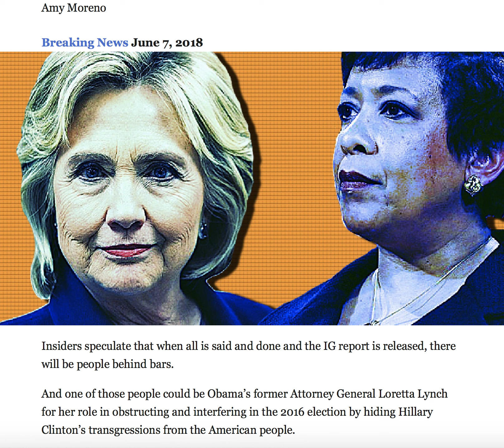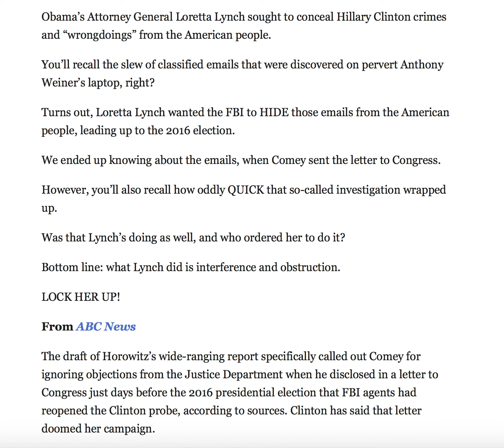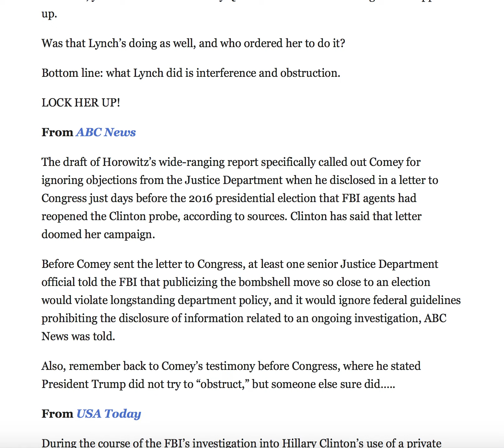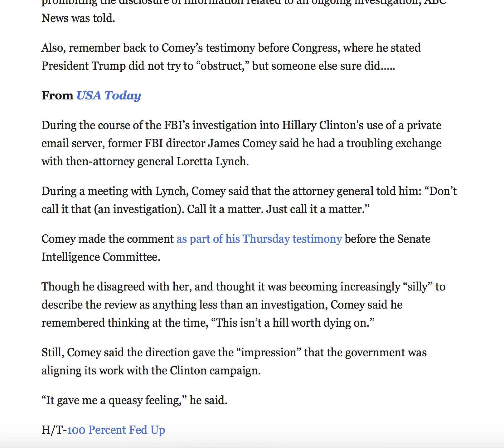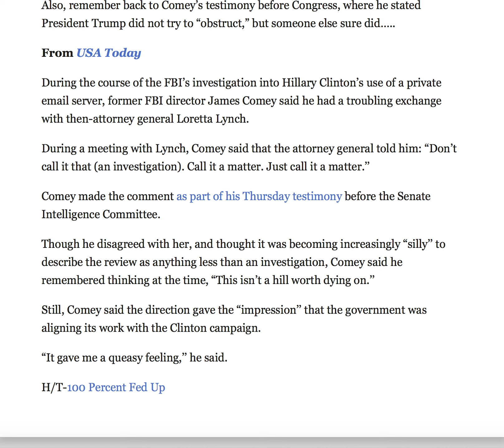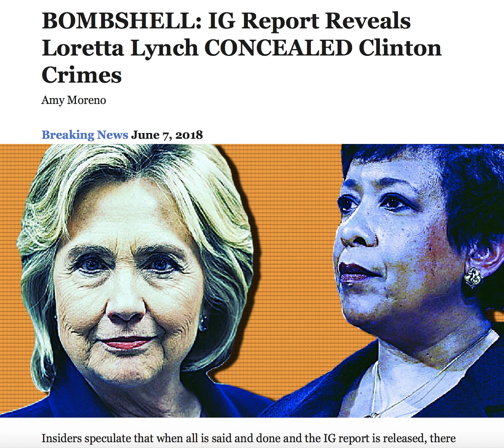BOMBSHELL IG REPORT REVEALS LYNCH CONCEALED CLINTON CRIMES!